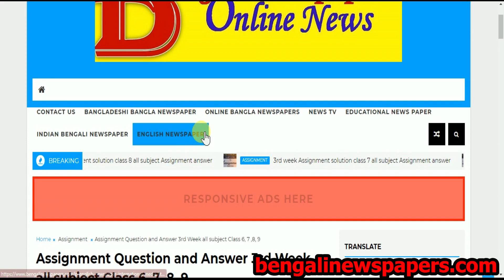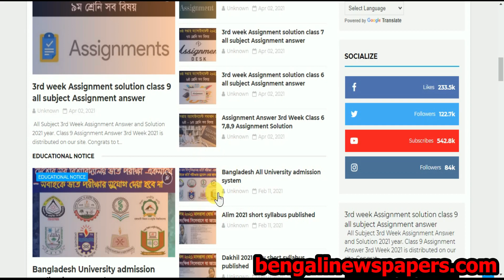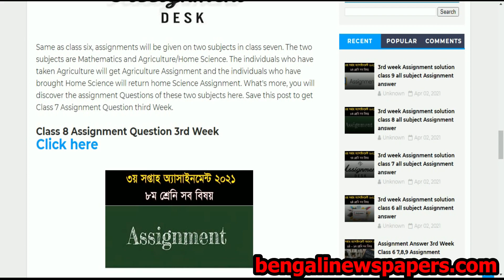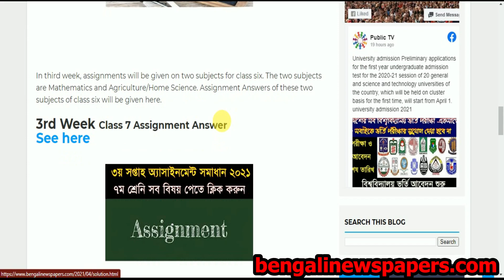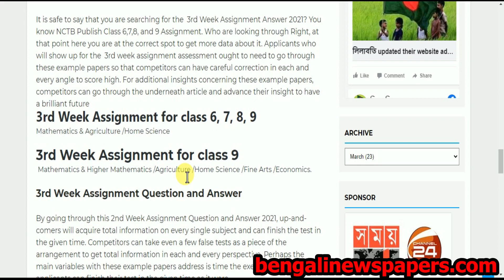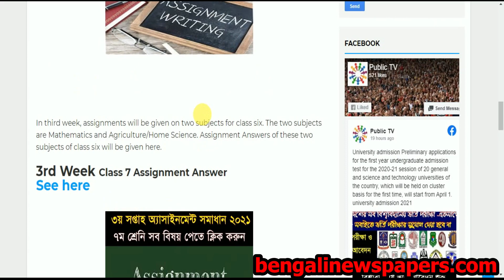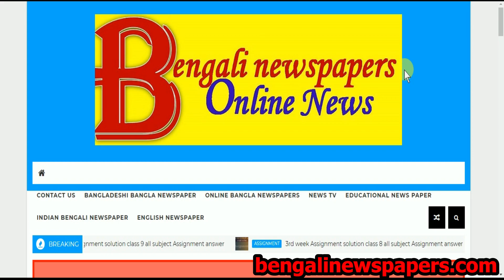3rd Week Assignment Question Answer Class 6, 7 ,8, 9 all subject Assignment Answer solution 2021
all subject assignment question solution 2021 - all week all class all subject assignment question answer - Six, Seven, Eight, Nice Class assignment 2021 assignment question and answer
ষষ্ট, সপ্তম, অষ্টম, নবম শ্রেণি অ্যাসাইনমেন্ট ২০২১ প্রশ্ন  ও উত্তর সমাধান - সব সপ্তাহ সব ক্লাস সব বিষয় অ্যাসাইনমেন্ট  প্রশ্ন  ও উত্তর সমাধান

3rd Week Assignment Question and Answer Class 6, 7 ,8, 9 all subject  Assignment All Class 6,7,8 and 9  3rd Week Assignment Question and assignment solution 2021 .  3rd week assignment answer  added on our site after 2nd week completed. Peruse the entire post to get DSHE school all class Assignment  3rd week answer and Question 2021.
3rd Week Assignment for class 6, 7, 8, 9
Mathematics & Agriculture /Home Science
3rd Week Assignment for class 9
Mathematics & Higher Mathematics /Agriculture /Home Science /Fine Arts /Economics.

ভিডিও এর নিচে ডিস্ক্রিপশনে লিংক দেয়া আছে - শেয়ার করে অন্যকে জানান - আমার চ্যানেলে নতুন হয়ে থাকলে তোমার বোর্ডের নাম লিখে  কমেন্ট করবে